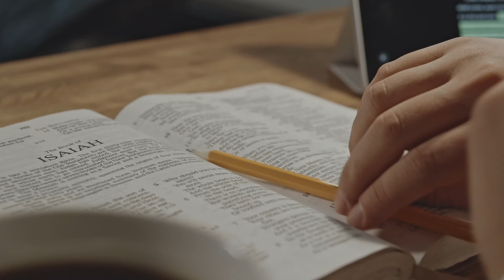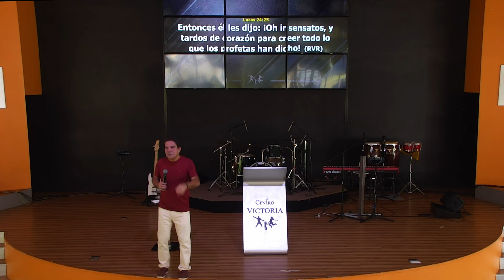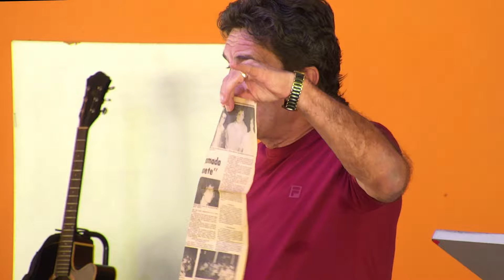El Tercer Caminante (Completo) | Ps. Yamil Jiménez T.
Mensaje impartido el día 29 de setiembre del 2024 en Centro Victoria, Costa Rica.